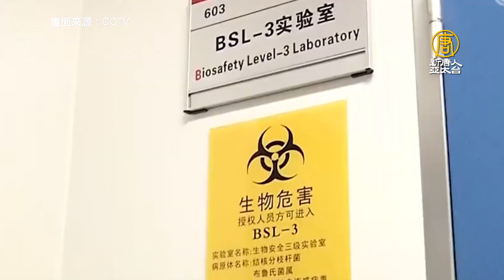中共病毒罕見難纏 公衛學者懷疑中共大面積人體試驗